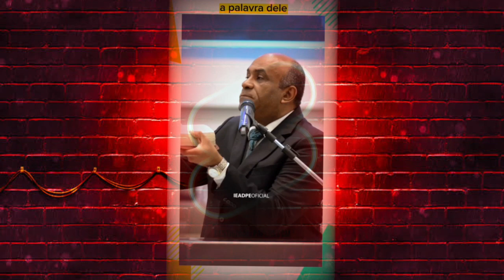IEADPE RECIFE: Era da relatividade Pr. Samuel de Oliveira